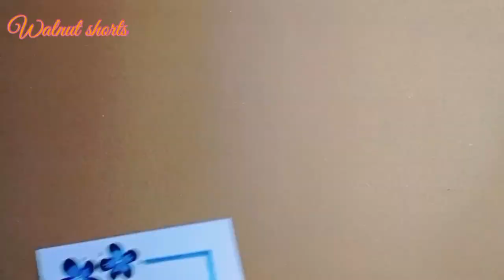Border Designs/Border design for project/Project work designs/Assignment front page design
BEAUTIFUL BORDER DESIGNS/PROJECT WORK DESIGNS/A4 SHEET/FILE/FRONT PAGE DESIGN FOR SCHOOL PROJECTS

Assignment Front Page Design/Border Design For Project/Project Work Design/Bondhu Khata Design

flower drawing
assignment
project work
How do you design a front page border designs for project work